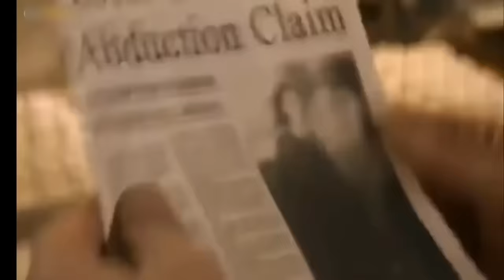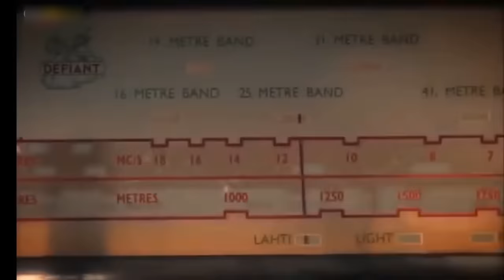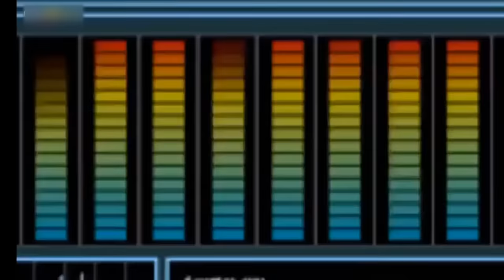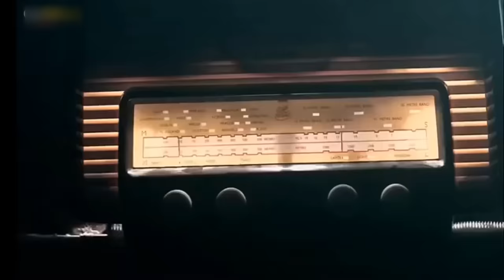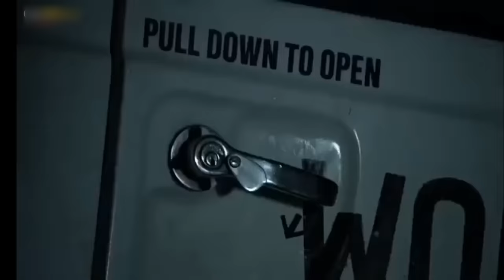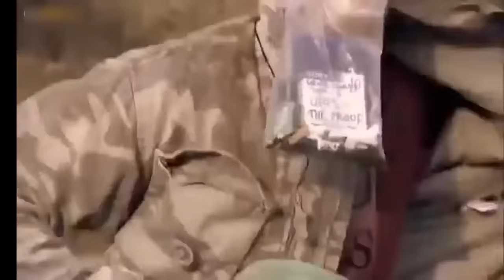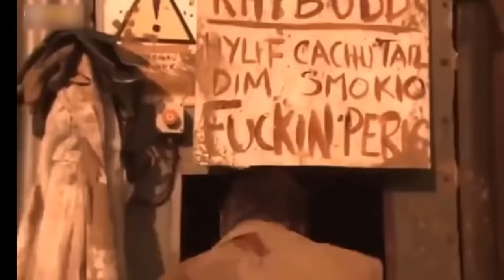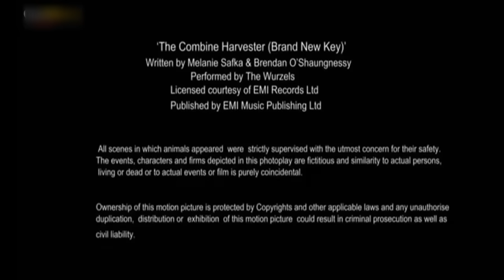Sci - Fi Horror Movie Evil Aliens | Full Hindi Dubbed Movie | Emily Booth, Samuel Butler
Watch EvilAliens Hollywood Horror movie dubbed in hindi.
Starring Emily Booth, Jamie Honeybourne, Samuel Butler, Jodie Shaw and Peter McNeil O'Connor.